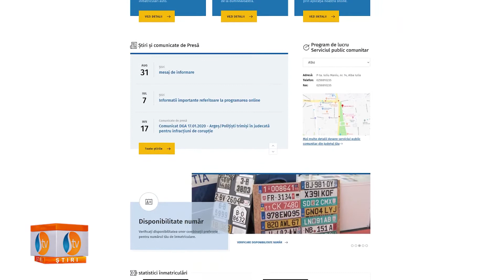DRPCIV a lansat un nou serviciu de plată online! Știrile STV Sânnicolau Mare